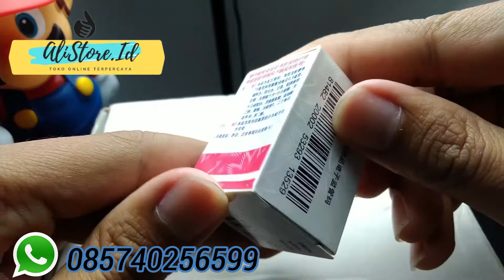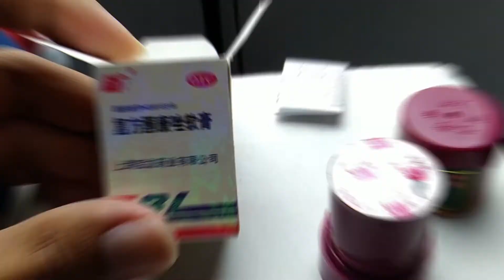UNBOXING DAN BEDAH MANFAAT SALEP KULIT B L 100% ORIGINAL **ALLISTORE_ID**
HATI HATI DENGAN PRODUK TIRUAN KEMASAN MIRIP
HANYA DI ALLISTORE_ID SALEP BL 100% ASLI DARI CINA

Salep BL ada 3 versi
1.otc versi yang sudah dicampur body lotion dan pewangi 70%body lotion 30% Salep BL
2. Ori v2 ini campuran 50% bibit salep BL dan 50% body lotion dan pewangi
3.Ori 100 murni tanpa campuran (inilah yang kami jual)

Hati-Hati dengan produk palsu dengan bahan racikan

Salep BL  kami Jaminan Asli Original 1000% Jangan pertaruhkan kesehatan anda dengan menggunakan produk palsu!!
Belilah yang Asli.

Khasiat dan kegunaan obat Salep BL Ketoconazole cream:
*Mengobati penyakit kulit yang disebabkan jamur seperti panu, kudis, kurap
*Dapat digunakan untuk mengobati jerawat dan bekas jerawat
*Mengobati gatal-gatal yang disebabkan alergi
*Mengurangi efek iritasi kulit dari penggunaan kosmetik yang salah

Aturan pakai :
*Untuk gatal-gatal : bersihkan area kulit yang terinfeksi gatal, lalu oleskan Salep BL di area yang gatal 3 kali sehari

*Untuk jerawat : Oleskan Salep BL  pada bagian yang berjerawat saja. sebaiknya digunakan pada malam hari

Kemasan : botol berisi cream

(Hati Hati Dan cermat dalam membeli ya sist Dan agan !!! karena sekarang banyak yang jual Salep BL  yang palsu !!! )
Toko Kami hanya menjual produk yang Original Dan asli, Dan di jamin Salep BL  yang kami jual 100% original asli!